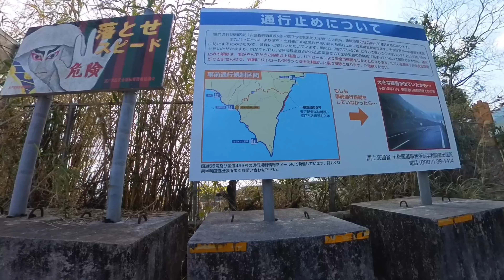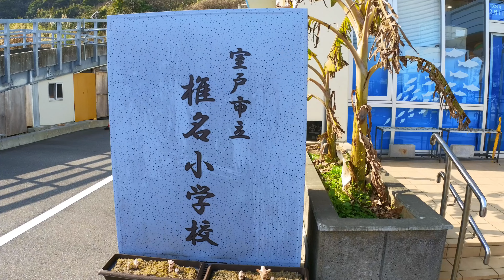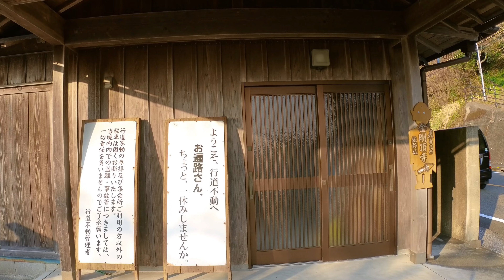Bicycle Japan 四國篇DAY8:室戶岬、高知│最後的海線室戶岬,無奈臨時夜間趕路,四國一周完成!│沒算到日本國定假日三連休!寸步難行,頂不住的大逆風│183K/850m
183K/850m
美波-牟岐-海陽-東洋-室戶-奈半利-田野-安芸-芸西-香南-高知

環四國DAY8:唐突結束，四國一周完成！

千算萬算，沒算到日本建國紀念日三連休
頂著逆風推進180K，好不容易趕到旅店
才發現房間現場已經客滿，其他各地也是相同情況
只好再騎20公里進到高知市區
沒想到連網咖都客滿了QQ

在正規行程的最後一天
除了室戶岬以外，沒有什麼名號響亮的地名景點
更常見的是看到路牌後，才叫得出名字的村落
景觀由海洋、筆直道路、定食小屋所組成
充滿愜意慢活的氛圍
享受僅存的身為「旅人」的時光

四國東南遠離大城市
自然也沒有近期新聞報導的觀光公害
能用最純粹的心情感受每一份餐點的味道
海浪聲、空氣的溫度以及日昇日落的光影變化
這就是郊區漫遊的韻味吧~~
當時遊記:
四國篇DAY8：阿南美波-室戶岬-高知香南-高知市區（四國一周完成）
千算萬算，沒算到日本建國紀念日.

今天的里程很尷尬，怎麼算都不會順
回到環四國起點香南約162K
繼續高知市中心約190K
按照慣例我該騎個130K搭帳篷
但是.
假使你家住中壢，你會在單車環島最後一天住在桃園嗎？
肯定先騎完再說嘛~~
今天一起床，我就有騎打算拼一點騎到香南
回去住當時第一天我很滿意的民宿
早上六點跟著福井南小學校的居民一起跳了廣播體操後
整裝出發，乾淨的營地收拾就是快
為了達成經由室戶岬到高知香南的目標
（切西瓜只要120K）
一開始我就想加大輸出，但速度有夠慢
還換來滿身疲倦
打開Windy，吹的是側偏逆的風
那也沒辦法，沒人逆風就不騎車的
但緩慢的速度度日如年
我需要一點心靈的慰藉
東洋町是到室戶岬前的最後大地名
我在定食屋想點個烏龍麵
一進到店裡整排菜單看不懂
隨手點了一份“釜揚烏龍麵”
看到“揚”我就想到唐揚雞
應該是某種海鮮炸物吧
上桌時我整個傻眼
一大碗麵、熱醬汁、蔥，沒了
立馬去查Google
"釜"→鍋子，"揚"→撈起
釜揚，即是從鍋中撈起的意思
工法保留了麵體本身的小麥香味，口感滑順是老饕級的專業吃法"
我才不要當老饕，我只想吃肉肉！！
看到隔壁桌同價位燒肉定食香氣四溢
我只能繼續感受著小麥的香氣.
簡單參觀完室戶廢校水族館
抵達本日最大標的室戶岬
身在國道幹道低平處感受不到室戶岬的地理意義
推薦大家一條室戶skyline可以抵達瞭望台
我就不了，前一天才被鳴門skyline搞過
名稱很浪漫，坡度很現實
過了室戶岬轉向朝西北
風向更慘變成正逆風
16節風速吹在我馬鞍包上定竿不只一次
先不提這段難熬的時光，晚上九點終於抵達香南民宿
問了問. 竟然沒有空房
老闆娘說要幫我生一間出來（合併別人的房）
我趕忙說不要，怕影響已經入住的客人
說還能騎18公里到高知市區住網咖
闆娘又說開車把我載過去
我說用騎的就好了
這時我才得知現在是日本建國紀念日連休
撐到晚上11點逆風騎完190K終於到網咖
房間全滿，只能坐在椅子區飲料吧
心態真的炸了，那還不如正常騎130K搭帳篷
無論如何，四國一周算完成了
慶功耍費再等等，還有2/12-2/14三天能加碼
15號下雨不騎車，16號耍費拆車
好想躺躺下伸直膝蓋啊QQ
趕路都沒好事
章節:
00:00​​​ DAY8:路線介紹
01:23​​​ 德島美波-高知東洋
06:33​​​ 室戶岬-羽根岬
12:17​​​ 田野-香南-高知
16:49​​​ ENDING
拍攝器材:
除了YouTube頻道外
也可以來逛逛FACEBOOK的粉絲專頁喔！
會有最即時的圖文心得分享
いますぐお兄ちゃんに妹だっていいたい！-今、歩き出す君へ
Atelier Firis OST
Atelier Sophie 2 OST